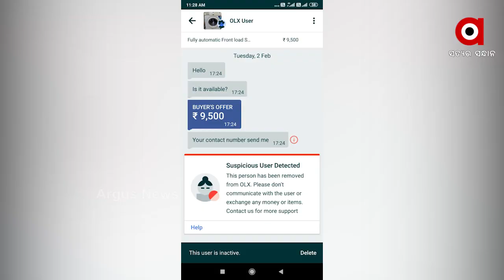ଭଉଣୀ କରି ଠକିନେଲା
ଭଉଣୀ କରି ଠକିନେଲା  ।ହାତରେ ସୂତା ବାନ୍ଧି ଟଙ୍କା ନେଇ ଛୁ ... 2 ଲକ୍ଷ ଲୋଭରେ ଗଲା 30 ହଜାର
ରାଜଧାନୀରେ ବଢୁଛି ଅପରାଧ । ସେ ଅନଲାଇନ୍ ହେଉ କି ଅଫଲାଇନ... ମାତିଛନ୍ତି ଠକ । ନିଜକୁ ଭାଇ କହି ଭଉଣୀକୁ ଚୂନା ମାରିଲା ଯୁବକ । ଏଭଳି ଅଭିଯୋଗ ଆଣି ଖାରବେଳନଗର ଥାନାର ଦ୍ୱାରସ୍ତ ହୋଇଛନ୍ତି ଯୁବତୀ ...